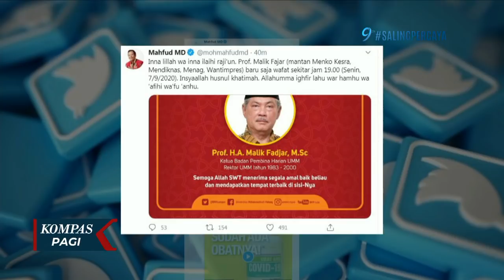Abdul Malik Fadjar Meninggal Dunia, Ketum PP Muhammadiyah: Beliau Sosok yang Sederhana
KOMPAS.TV - Meski jenazah almarhum Malik Fajar berada di Jakarta, namun kabar meninggalnya mantan Menteri Pendidikan Nasional, membuat rumah duka yang berada di kota Malang, Jawa Timur, banyak didatangi kolega dan rekan almarhum.

Sejak meninggalnya tokoh Muhammadyah, Abdul Malik Fajar, rumah duka di Jalan Taman Bunga Kertas Lowokwaru, Kota Malang ini ramai oleh  kerabat dekat.

Warga sekitar dan kolega silih berganti berdatangan untuk mengucapkan bela sungkawa kepada keluarga almarhum yang berada di kota Malang.

Menurut rencana, jenazah Abdul Malik Fajar akan dimakamkan di Taman Makam Pahlawan Kalibata, Jakarta.

Abdul Malik Fajar meninggal dunia di Jakarta pada Senin malam, pada usia 81 tahun.

Ketua umum PP Muhammadiyah Haedar Nashir, mengucapkan belasungkawa, atas wafatnya tokoh Muhammadiyah, Abdul Malik Fadjar.

Dalam ucapannya, Haedar Nashir mengatakan, almarhum Abdul Malik Fadjar adalah seorang tokoh yang sederhana, namun memiliki jiwa besar.

Mantan Menteri Pendidikan Nasional kabinet gotong royong, Malik Fajar meninggal dunia Senin kemarin.

Kabar duka ini salah satunya disampaikan oleh Menkopolhukam Mahfud MD lewat akun twitternya.

Selain pernah menjadi Menteri Pendidikan  nasional periode 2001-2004, Malik Fajar juga pernah menjabat sebagai Menteri Agama periode 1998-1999, dan menjadi anggota dewan pertimbangan presiden pada 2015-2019.

Malik Fadjar juga tercatat menjadi wakil ketua PP Muhammadiyah sejak tahun 2000 hingga 2015.